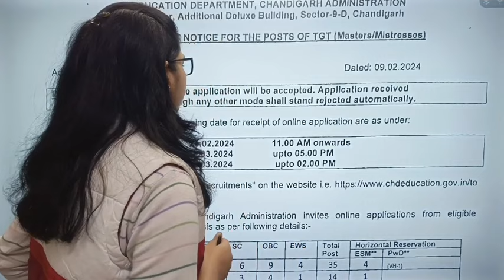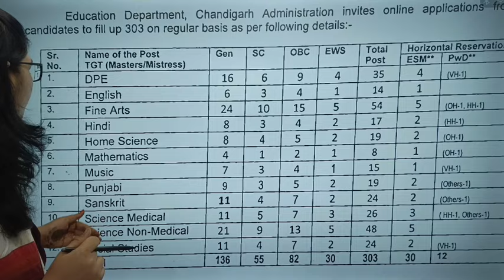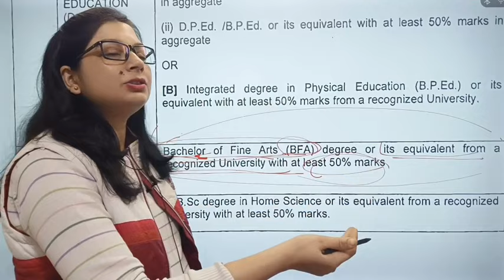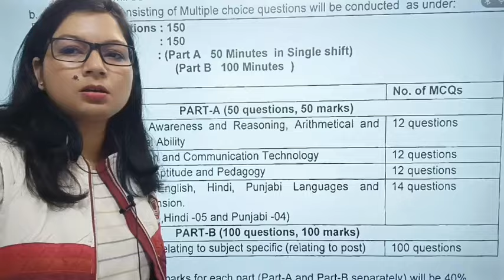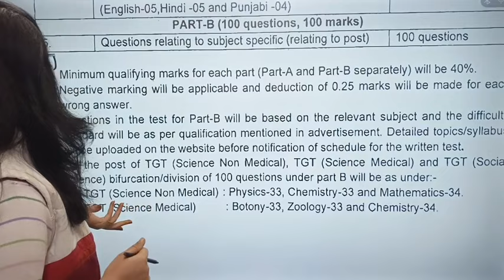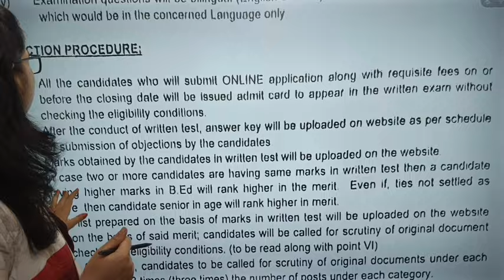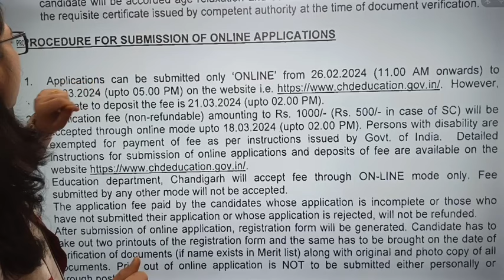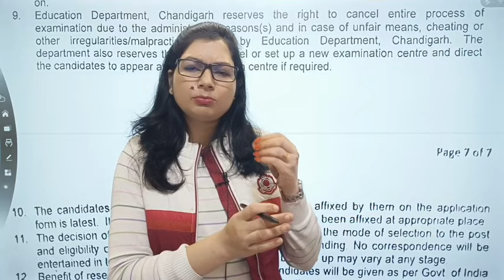चंडीगढ़ टीजीटी वेकेंसी पूरी जानकारी| टीजीटी चंडीगढ़ artgyankala आर्ट by Jyoti Chauhan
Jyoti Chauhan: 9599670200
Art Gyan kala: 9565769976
Welcome to our YouTube Educational channel "ArtGyankala "

●Art book( ज्योति चौहान)

●Rakesh Goswami (Art Nots)

● Reeta Pratap(Art book)